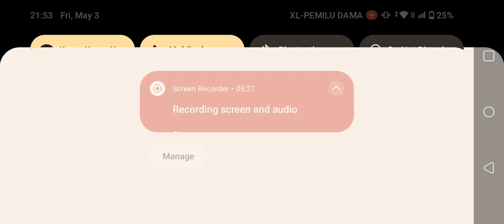Play Captain Tsubasa Ace; training match with my friend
I enjoy playing The Captain Tsubasa Ace game versus my friend team